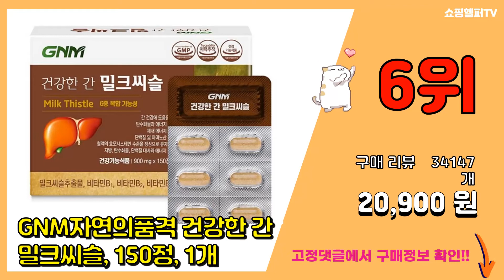밀크씨슬 추천 판매순위 Top10 || 가격 평점 후기 비교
❤️❤️❤️요즘 가장 많이팔린 밀크씨슬 추천❤️❤️❤️
[00:01]
10위. 뉴트리디데이 프리미엄 밀크씨슬 골드 500mg, 90정, 1개 [13,900원]

[00:06]
9위. 뉴트리가든 간에는 역시 밀크시슬 파워, 30정, 1개 [4,870원]

[00:11]
8위. 트루포뮬러 칸톱 밀크씨슬, 1개, 60정 [29,500원]

[00:16]
7위. 대웅제약 에너씨슬 밀크씨슬 간영양제, 60개입, 1개 [22,680원]

[00:21]
6위. GNM자연의품격 건강한 간 밀크씨슬, 150정, 1개 [20,900원]

[00:26]
5위. 종근당건강 헬씨칸 밀크씨슬 영양제, 30정, 2개 [18,480원]

[00:31]
4위. GNM자연의품격 건강한 간 밀크씨슬, 30정, 6개 [26,570원]

[00:36]
3위. GNC 밀크씨슬 1300mg, 120정, 1개 [53,800원]

[00:41]
2위. 나우푸드 실리마린 밀크 시슬 추출물 300mg 베지 캡슐, 200개입, 1개 [24,690원]

[00:46]
1위. 뉴트리디데이 프리미엄 밀크씨슬 골드 500mg, 90정, 2개 [24,900원]